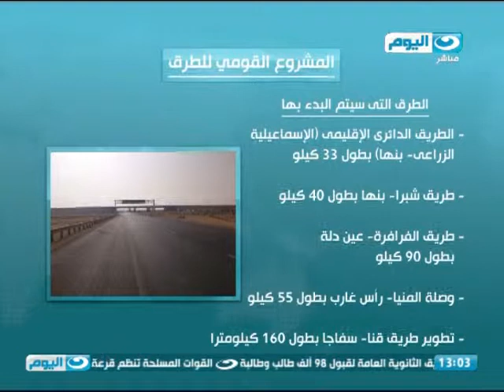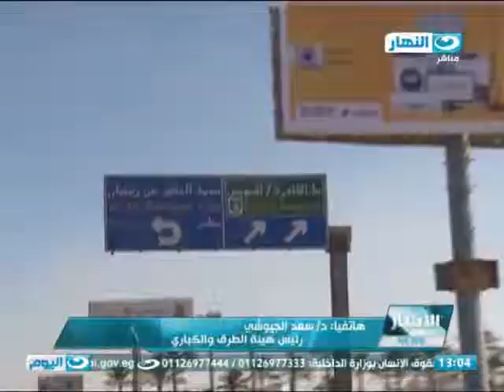اخبار_النهار | اليوم انطلاق المشروع القومي للطرق للبدء في تنفيذ 15 طريقا من أصل 39 أعلن عنها السيسي